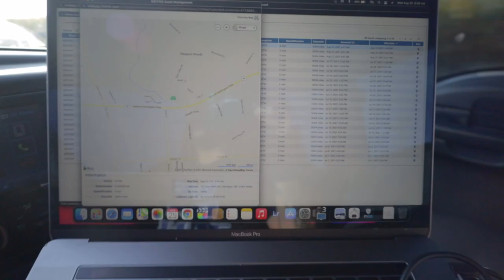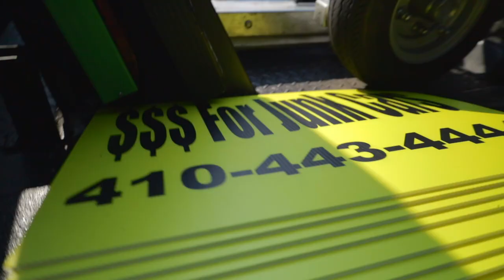HOW MUCH SHOULD YOU CHARGE TO TOW?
DOWNLOAD TOWBOOK

Camera I use: Canon RP & 80D
Lens I use: RF 24-105mm EF 17-35mm & Canon 24mm
GoPro: Hero 9 & 10
Stabilizer: Fieyutech AK2000 & G6 MAX
ND Filters: Polar Pro & ND Adjustable
Mic: Rode VideoMic Pro
Tripod: 76” Tri & Joby 1K